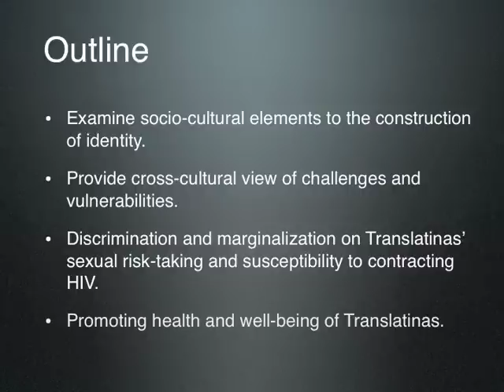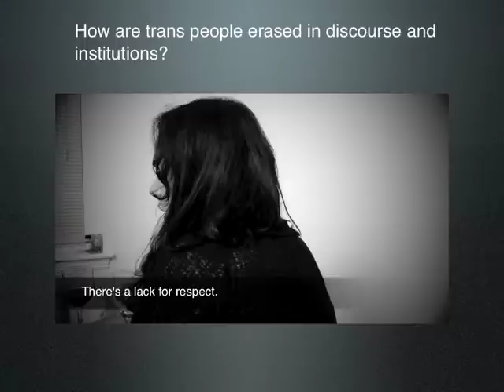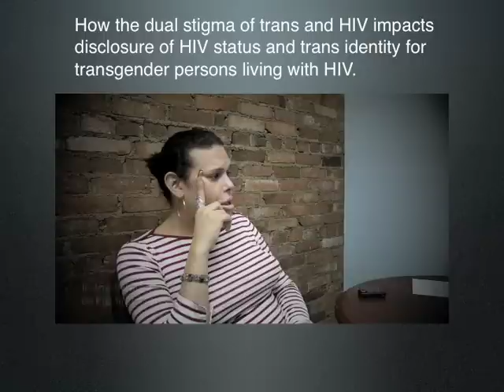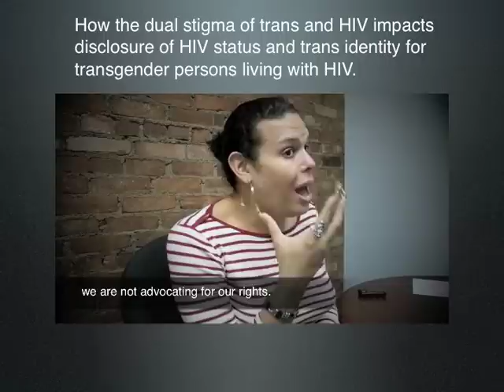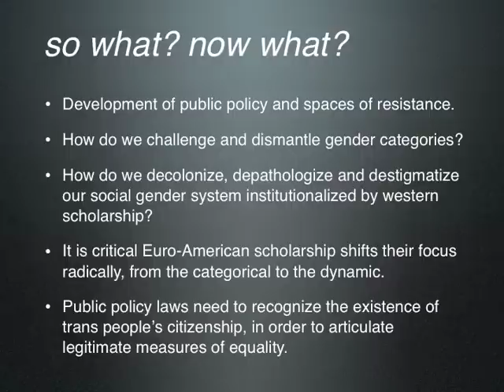Trans-identity, Different Bodies, Equal Rights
This research study examines socio-cultural elements key to the construction of trans identity, within the Translatina community in the Americas. Focusing on the body transformation process, the role of sex and sexuality, and, family relationships, socialization and affection, I will document the unique lived experiences of Translatinas in Boston, Colombia, and Puerto Rico as they construct their gender identities. The purpose of this research study is to provide a cross-cultural perspective on the challenges and vulnerabilities faced by Translatinas. Of special interest is the impact of discrimination and marginalization on Translatinas' sexual risk-taking and susceptibility to contracting HIV. The implications of this research for promoting the health and well-being of Translatina populations will be discussed.